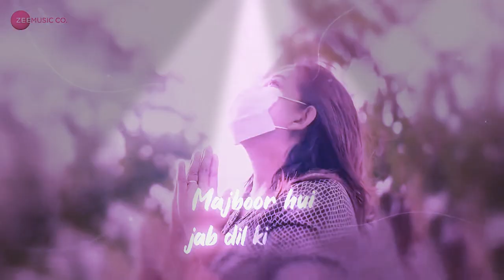Teri Mitti । Tribute to the warriors । Doctors Police & other essential services । Hats off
Thanks to B Praak । Arko । Manoj । for this awesome composition, Infact it's not a composition but an emotion ❤️❤️👌👌